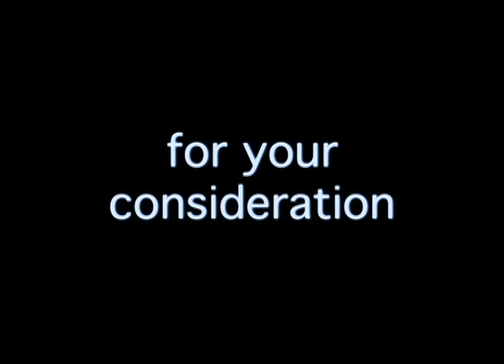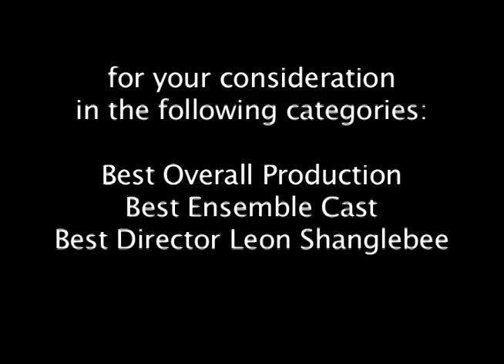Balm in Gilead Trailer